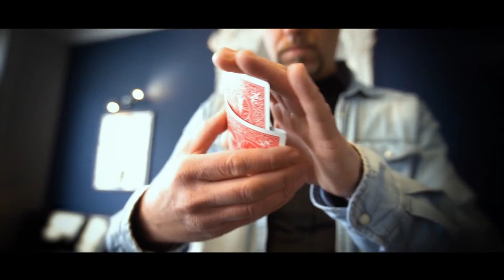HOLD UP by Sebastien Calbry